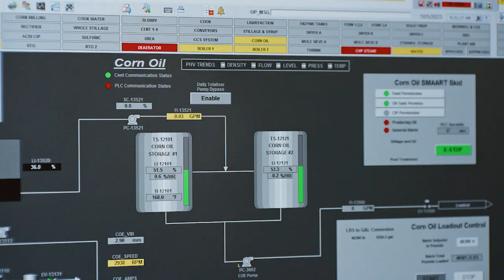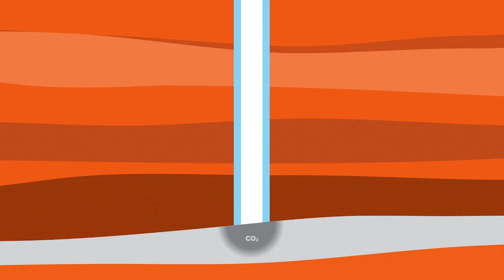CO2 Carbon Capture & Storage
Blue Flint in North Dakota - Carbon capture and storage at our renewable facility in ND. It tells about the process of capturing and storage carbon below the surface.